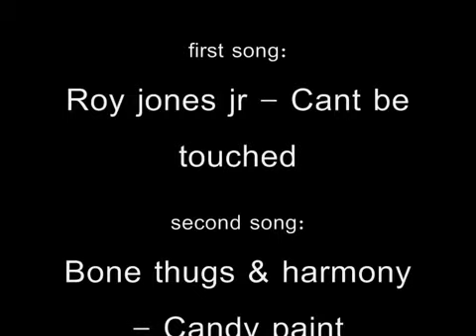Back in the day...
my first ever pk video back in 2007. this vid was first uploaded on the 12th Dec 2007 just 2 days after jagex removed the wilderness.